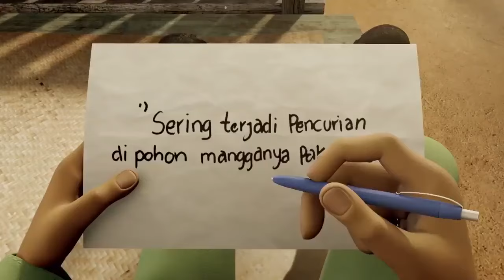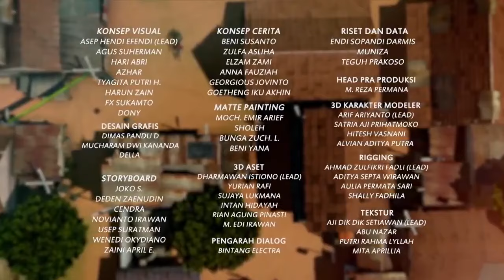Pak Sanip Jadi Intel Baru di Kampung Karet Berkah - Adit & Sopo Jarwo